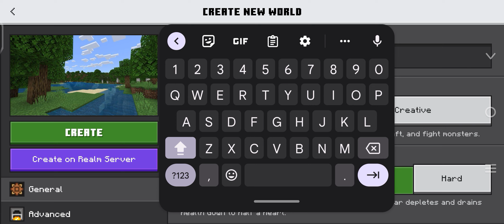MINECRAFT POCKET EDITION SURVIVAL SERIES | DUO SURVIVAL #1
Minecraft
Minecraft pe